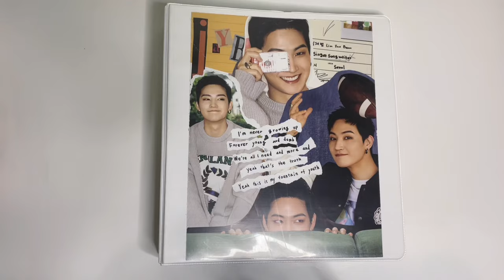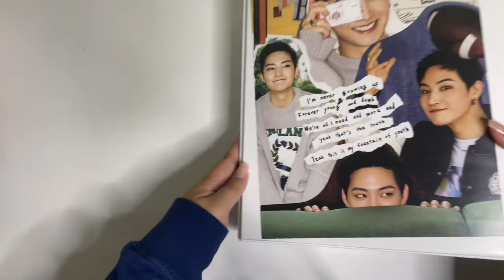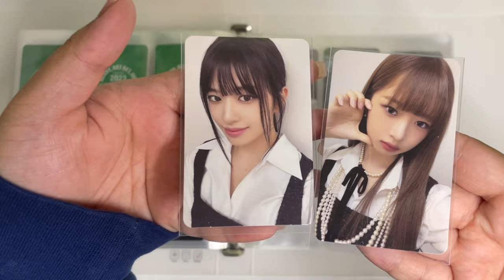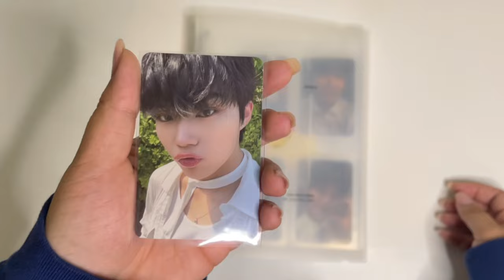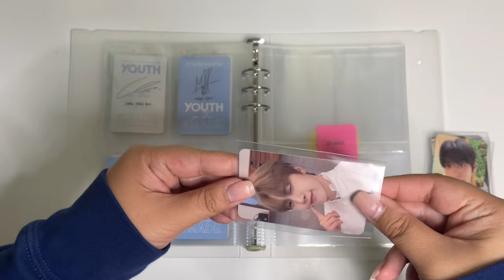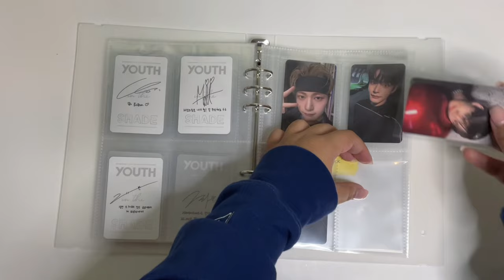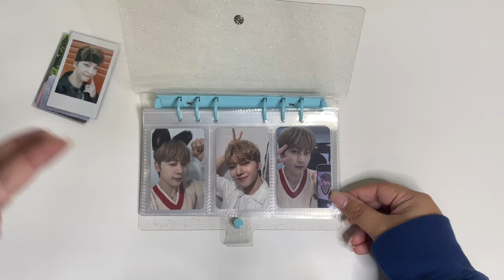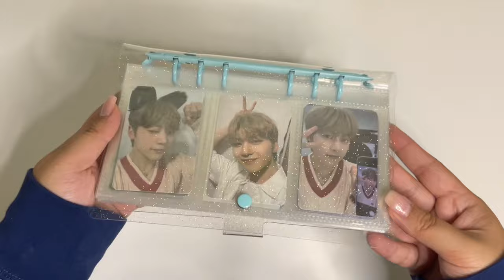♡ storing photocards #15!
HAPPY BIRTHDAY TO MY BFF GYUVIN!!!

♕ main insta: @marknaetuan
♕ sales/trading insta: @marknaesales

timestamps:
0:00 - intro
0:17 - got7
3:09 - mark tuan
6:40 - ive
11:21 - zb1
27:08 - outro